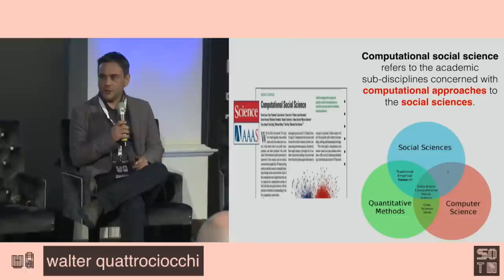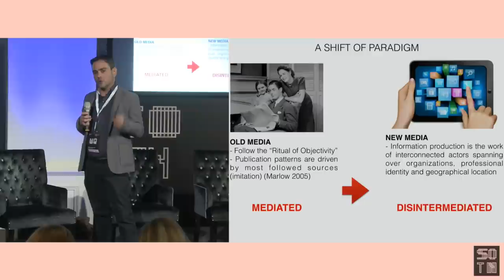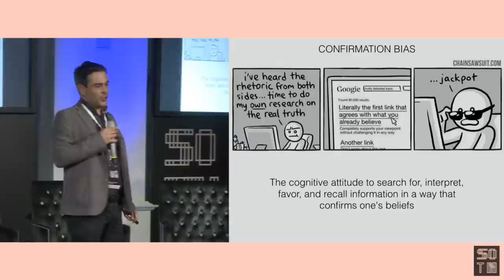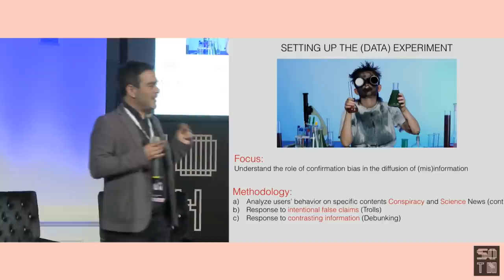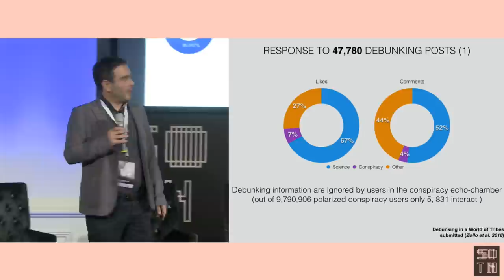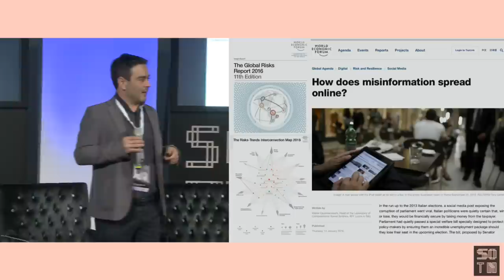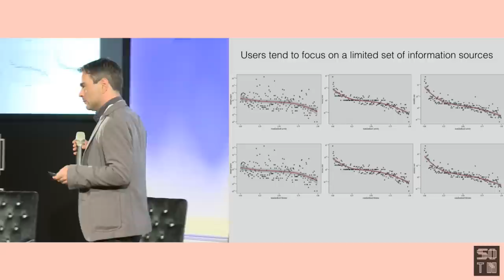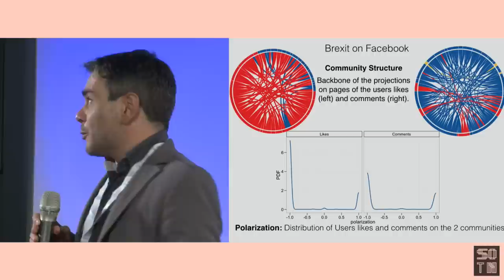Walter Quattrociocchi | Post-Truth Society | State of the Net 2016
Keynote speech
Post-Truth Society
Walter Quattrociocchi, coordinator of the CSSLab (IMT School for Advanced Studies of Lucca)